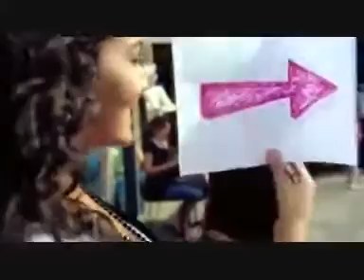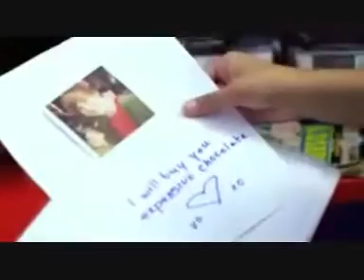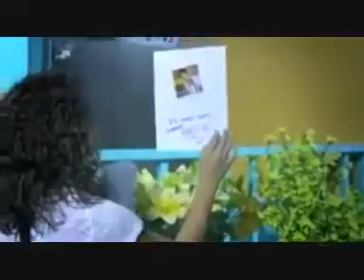Justin Bieber One Less Lonely Girl.mp4